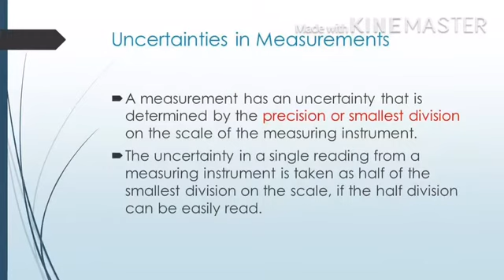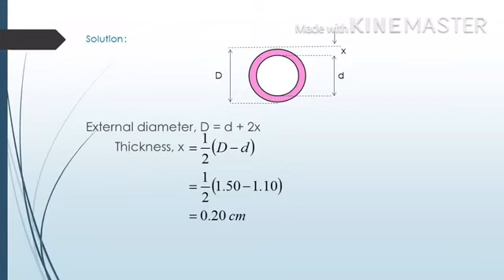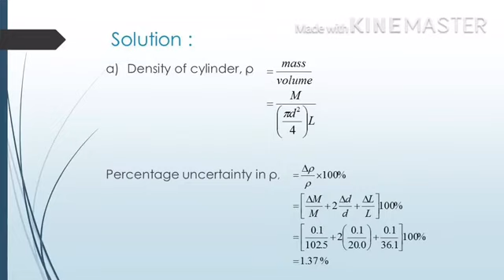Physics STPM Sem 1| Uncertainties in Measurements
Discuss about Uncertainties in Measurement in Chapter 1 Physics STPM Term 1